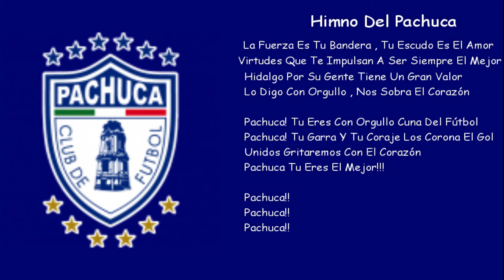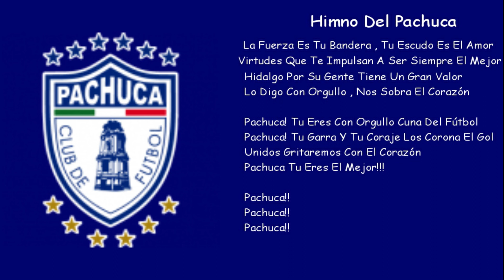Himno Del Club De Futbol Pachuca